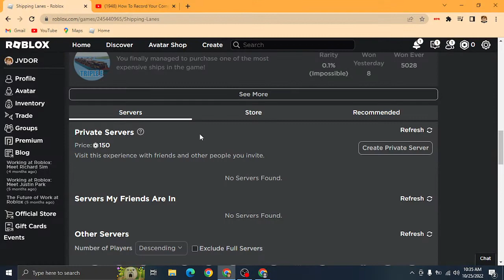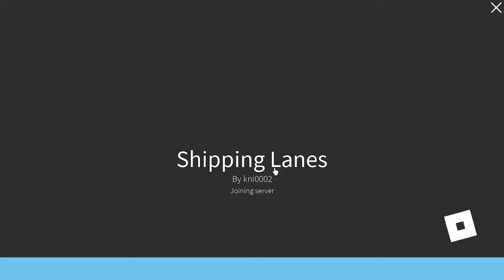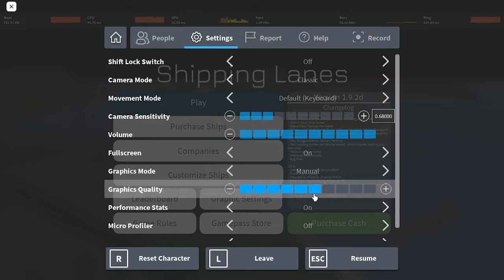Shipping Lanes NF-NH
Wow